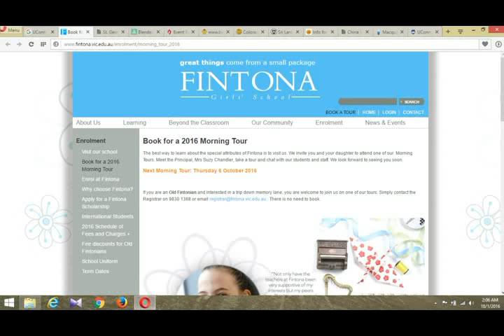USA Fintona Girls School